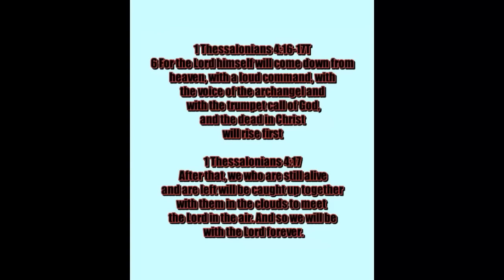Middle East on verge of full scale war! RED FLAG EVENT WITH NUCLEAR POWER PLANT